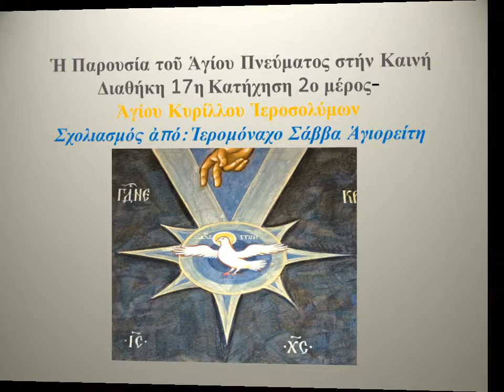Ἡ Παρουσία τοῦ Ἁγίου Πνεύματος στήν Καινή Διαθήκη, 17η Κατήχηση, 2ο μέρος, 13-10-2012, Ἀρχ. Σάββα Ἁγ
Ἡ Παρουσία τοῦ Ἁγίου Πνεύματος στήν Καινή Διαθήκη,17η Κατήχηση 2ο μέρος
-Ἁγίου Κυρίλλου Ἱεροσολύμων-Σχολιασμός ἀπό: Ἱερομόναχο Σάββα Ἁγιορείτη.